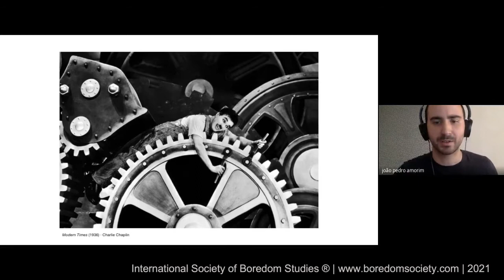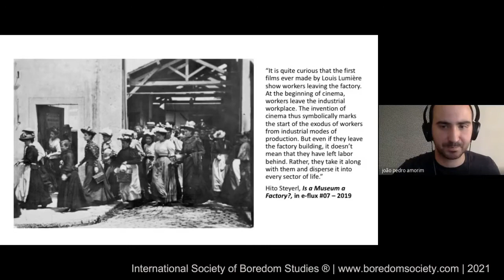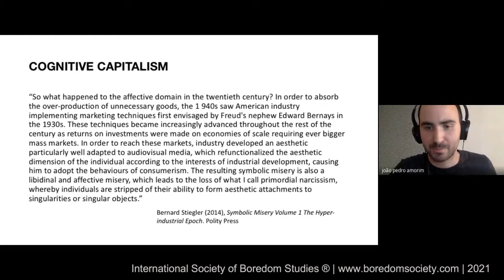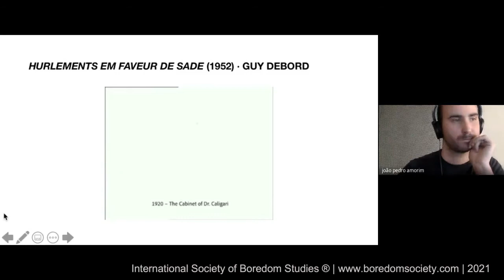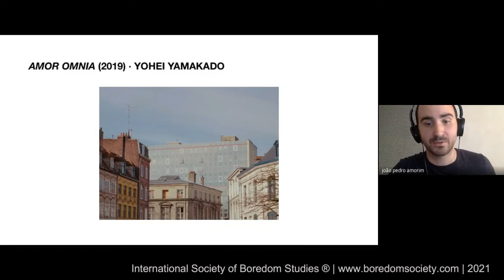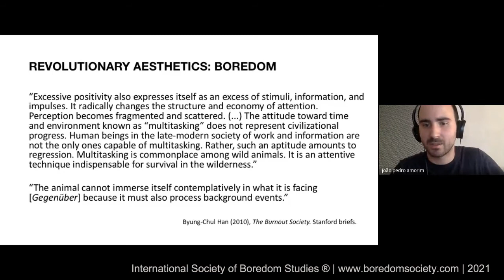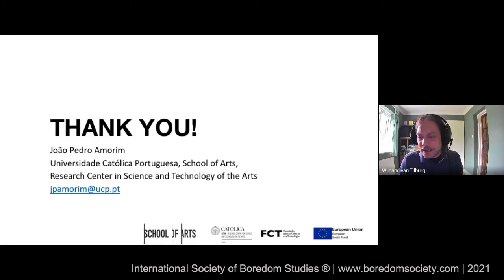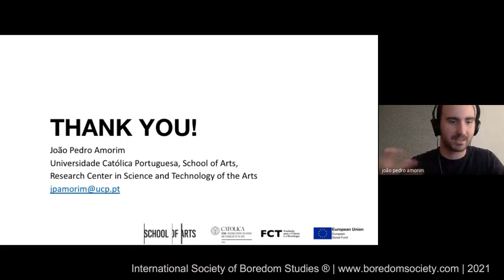João Pedro Amorim. Blank Screens: the Revolutionary Aesthetics of Boredom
4th International Interdisciplinary Boredom Conference (24-26 June 2021)
João Pedro Amorim
(The Catholic University of Portugal)
Blank Screens: the Revolutionary Aesthetics of Boredom